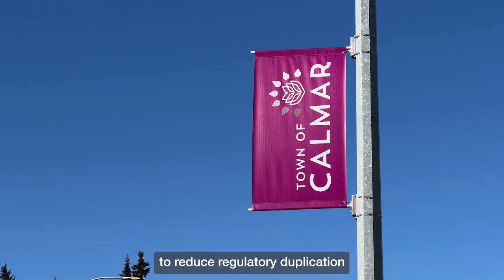Cutting Red Tape: Helping Small Business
Through Alberta’s Red Tape Reduction initiatives, we cut red tape from the Municipal Government Act to allow municipalities to establish inter-municipal business licences. Hear how this initiative is directly helping small businesses in Alberta.